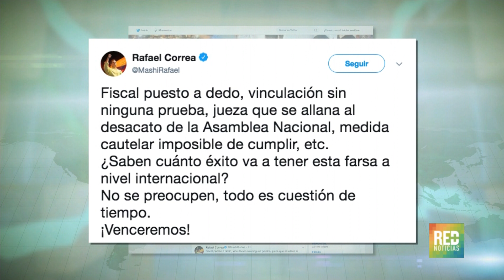RED+ | Pedirán ayuda a Interpol para detener al expresidente de Ecuador, Rafael correa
La justicia ecuatoriana ordenó prisión preventiva para Rafael Correa, y solicitó su captura Ante Interpol... el expresidente es investigado por su presunta participación en el secuestro de un diputado opositor, ocurrido en Colombia...